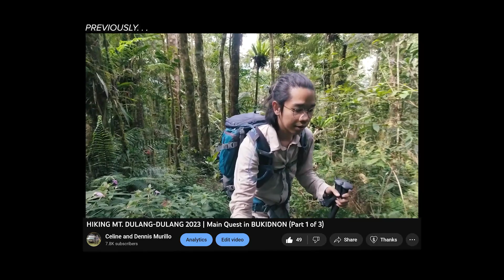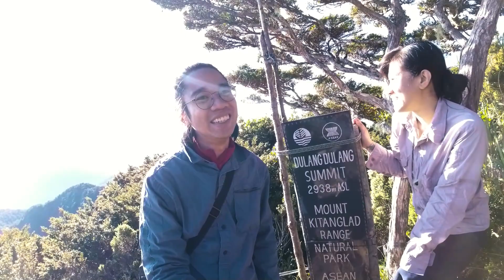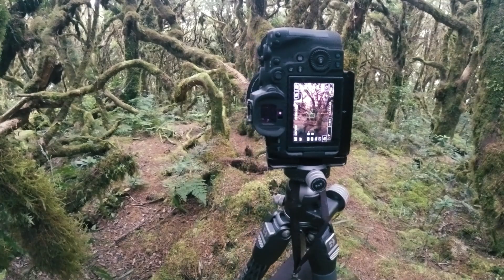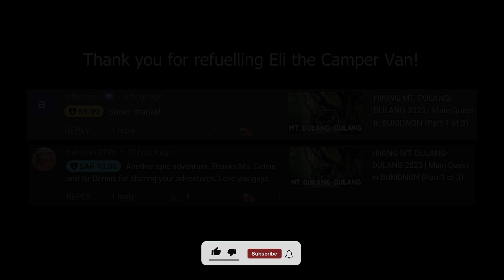CAMPING at the 2ND HIGHEST MOUNTAIN in the PHILIPPINES | Main Quest in BUKIDNON (Part 2 of 3)